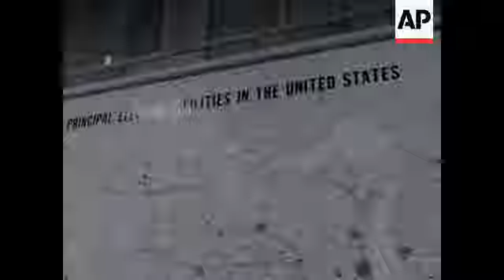News Item (db4689b1-5288-0dfc-b8de-f43fd21d9a8c)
(10 Nov 1965) 00/00/00   a0026385
 washington - federal power commission chairman joseph c swidler summons executives from public and private power compaines to washington as he starts sweeping investigation of the great northeaster power failure. (f - l - s - a - b - c - japan)

 wa 11999 "investigation" shows:  (1) several scenes, swilder and other officials enter conference room, they seated around large table looking at maps and charts, cu maps on table, 58 sec:
 (35ft - 58 secs, 11:10/65)
 je257pes

 blackout
 federal power commission
 swilder, joseph

 xx / 35 ft / 16 neg /